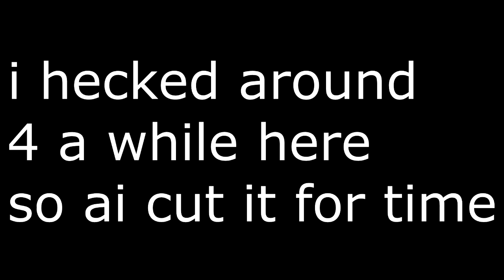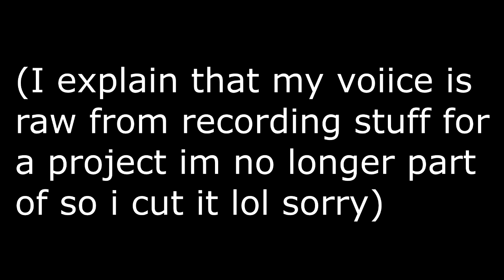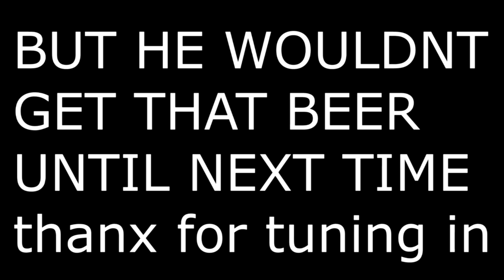waifu bartending 3: reveangance 2: reveangancer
please enjoy n stuff